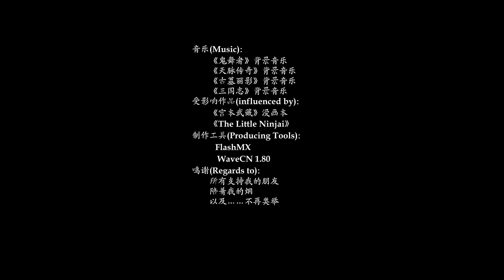The Black Bird (Episode 7)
The seventh and final episode of The Black Bird (黑鸟), a 2004 series of Chinese Flash animations by Bu Sifan (不思凡). It was left unfinished after the release of this episode.